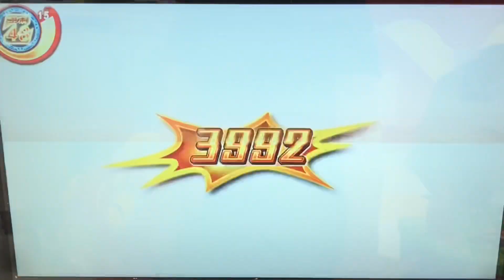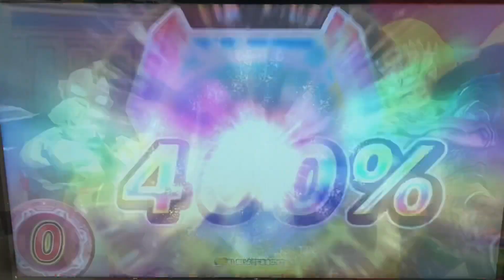【サーガ & ゼット vs デスフェイサー & ハイパーゼットン デスサイス】ウルトラマン◆フュージョンファイト『死の砲、死の鎌』★7 Ultraman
①ウルトラマンサーガ
②ウルトラマンゼット オリジナル
→デルタライズクロー

③ゼロ
④コスモス

◆メダル◆

ガイア スプリーム・ヴァージョン

◆ミッション◆
『死の砲、死の鎌』

◆対戦相手◆
デスフェイサー
ハイパーゼットン デスサイス

Ultraman Zett